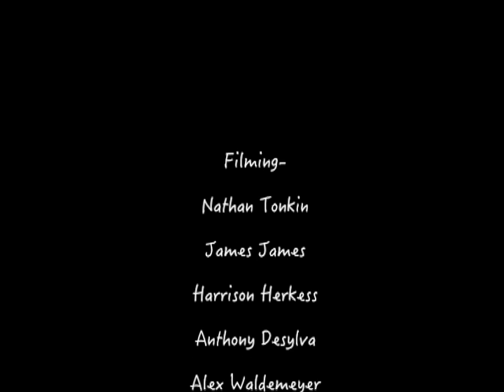Ale Cesana , Chris Vaughan Shared Part, Grundys skate shop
From the Grundys full length shop video, mixed media, mixed filmers, see credits.